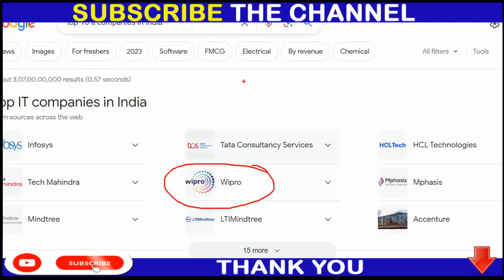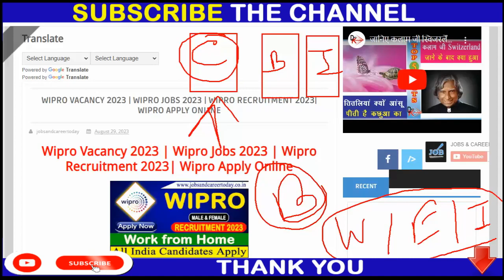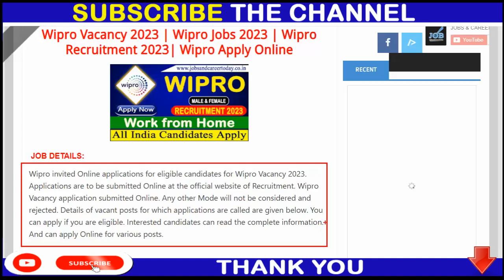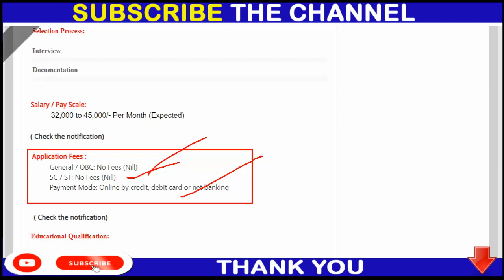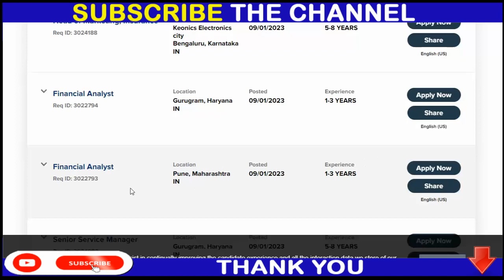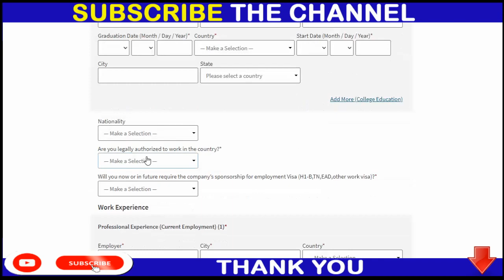Wipro Vacancy 2023 | Wipro Jobs 2023 | Wipro Recruitment 2023| Wipro Apply Online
12th pass jobs
12th pass latest vacancy